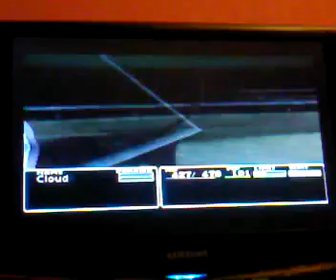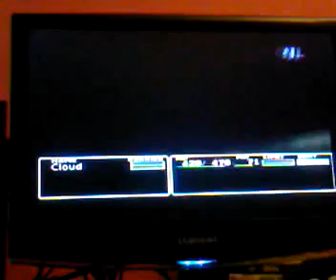Let's Play Final Fantasy VII Part 26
Welcome Peeps To a LP of Final Fantasy VII Part 26
made by Square Enix (PS1)
vid made by Thelegendraw & Dedragonlord The Storm Broz